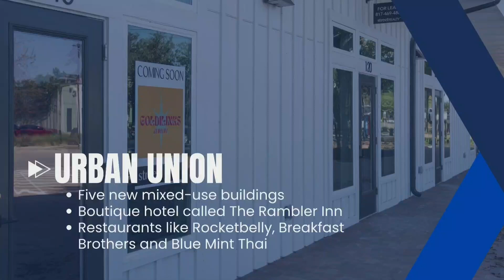Mayor Ross Mentioned Rocketbelly and Me in Arlington's 2024 State of the City Address!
Oh my gosh!! This was so awesome. I went to Mayor Jim Ross' State of the City Address for 2024 where he talks about all the plans for the future of the City of Arlington. There was so much information and so many awesome plans that I can't wait to see Arlington add! At one point in the program, Mayor Ross actually mentioned Rocketbelly and me! I am so honored and thankful for the mention and Mayor Jim Ross is the best!

Watch the full 2024 State of the City Address on: @cityofarlington !

♡ Ollie

Olivia is a 12 year old girl who started acting and modeling at 4. At 7 she started her own business with her own money she raised from her gigs. At 10 she started her own restaurant in the City of Arlington, Texas called Rocketbelly. It is a space-themed, cat loving restaurant featuring delicious food, yummy desserts, and Texas' first self-serve bubble tea bar! In her free time she loves drawing, art, looking at cat videos, and all things that have to do with Kirby, frogs, and axolotls.